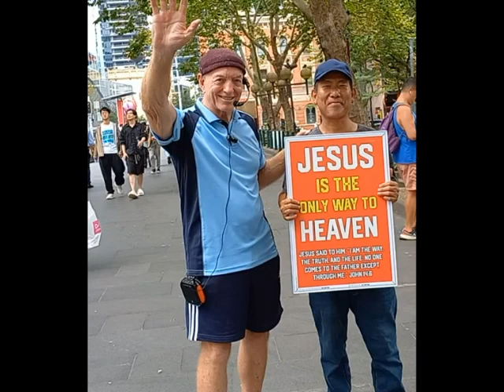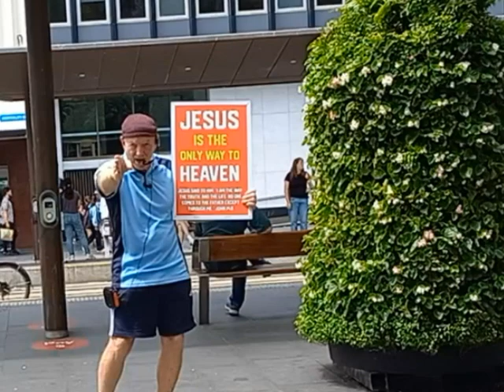10 into the kingdom today at Town Hall - 26022024